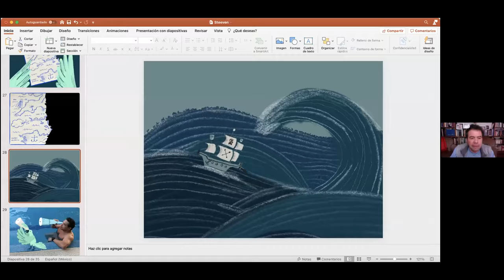Diary of a Double with Antonio Argüelles - Week 13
Diary of a Double is a year-long series featuring Antonio Argüelles of Mexico who will attempt a 67 km two-way crossing of the English Channel in September 2021, the oldest person to attempt such a crossing between England and France.  This WOWSA Live episode on 14 November 2020 is a summary of Week 13 of his preparation.